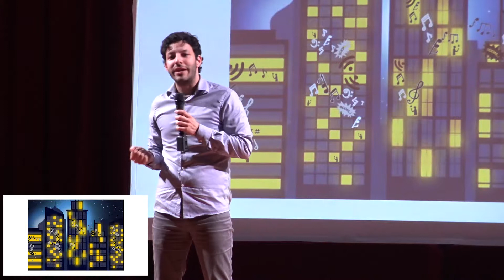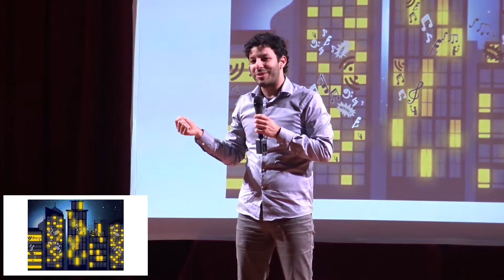MT Prestation de Yassin TACHIKART Finale régionale Occtanie Méditerranée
Ma thèse en 180 secondes permet aux doctorant(e)s de présenter leur sujet de recherche, en français et en termes simples, à un auditoire profane et diversifié.
Chaque doctorant(e) doit faire, en trois minutes, un exposé clair, concis et néanmoins convaincant sur son projet de recherche. Le tout avec l’appui d’une seule diapositive !